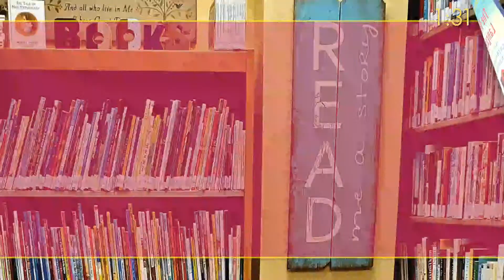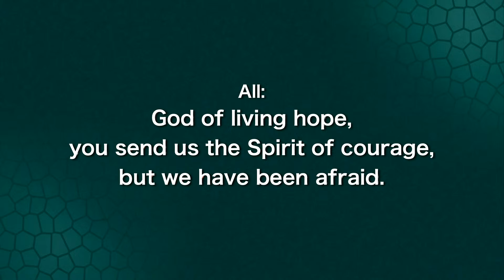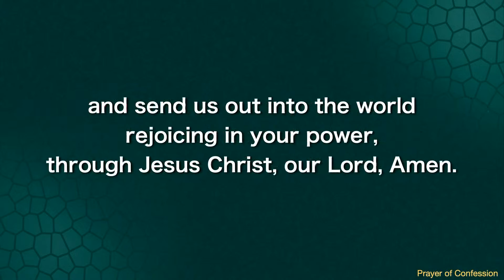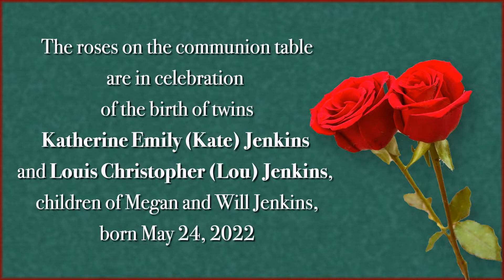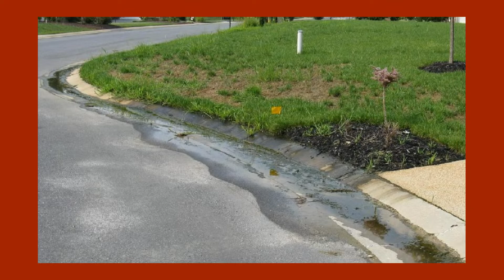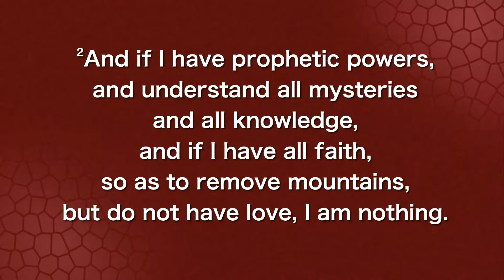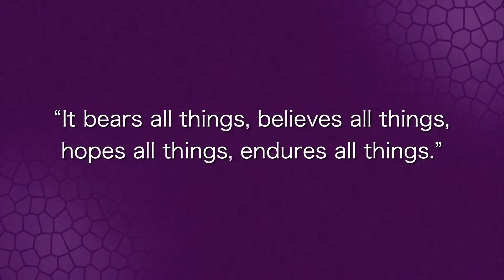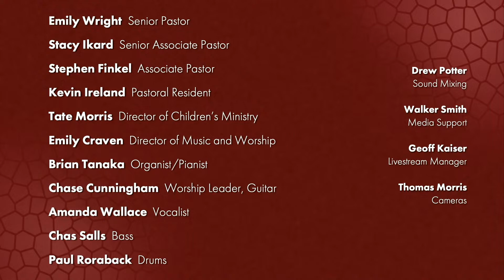Sunday Service June 5 - Sweet Life: Love | Emily Wright